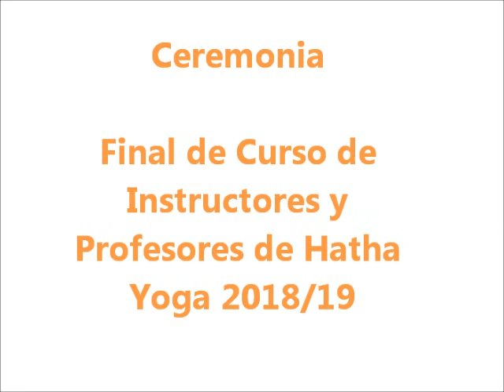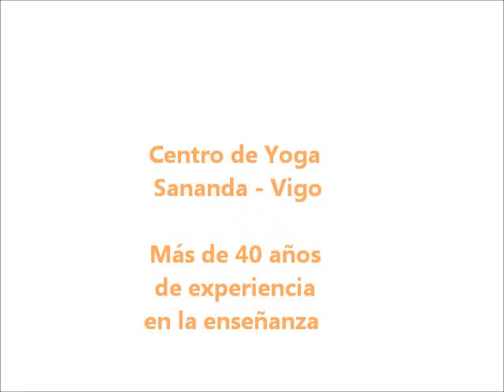Final Curso Instructores y Profesores de Yoga Sananda - Vigo